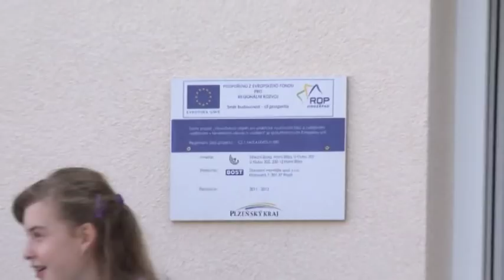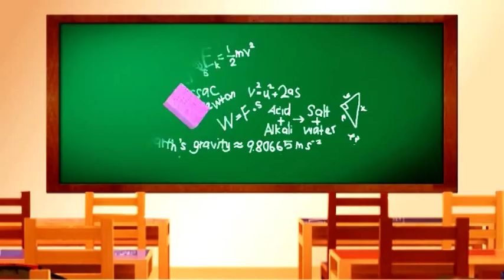SŠ Horní Bříza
Otevření Víceúčelového objektu pro praktické vyučování žáků a celoživotní vzdělávání v Horní Bříze z reportáže ZAK TV.